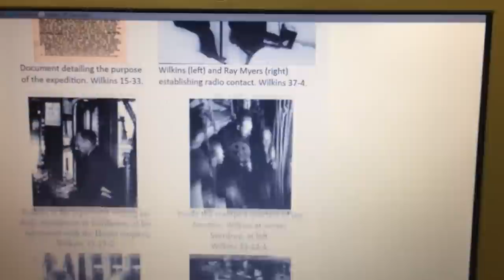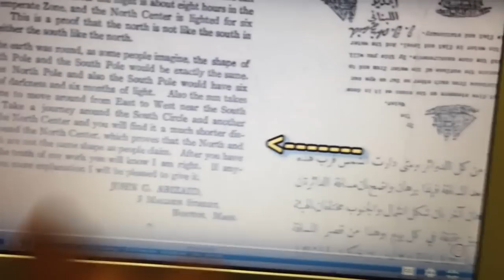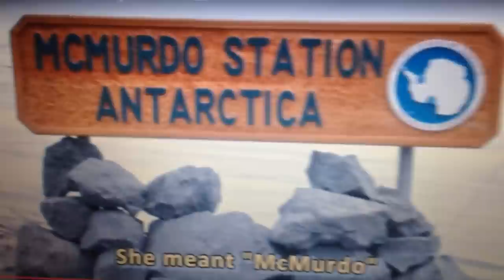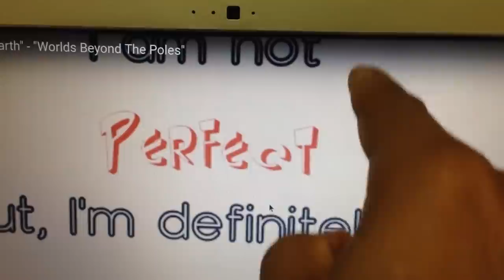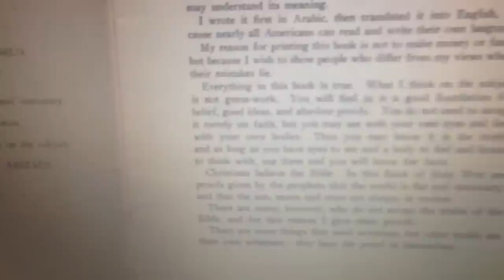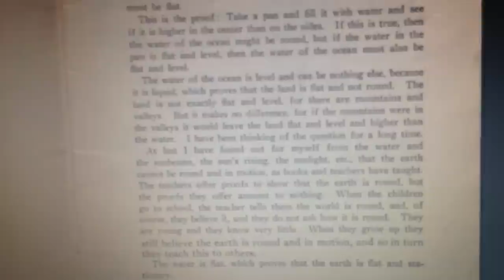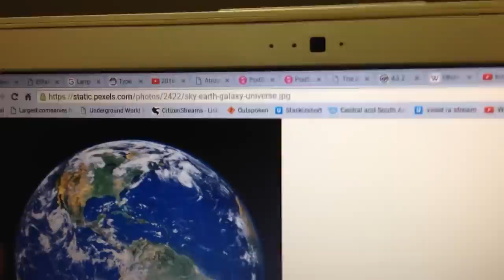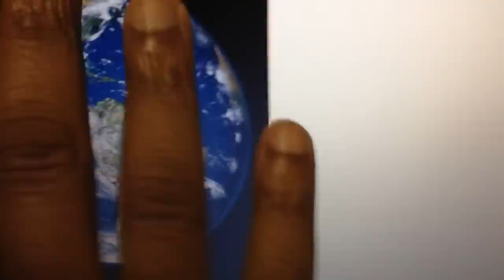Terra Piatta - Mondi Oltre i Poli-4; Abizaid Mappa, 1920 (Sub-Mult) [by, 432 The Drop Radio]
Ecco, la Continuazione dei Video, su Questo Fantastico Libro.
Sotto, Trovate il Link, alla Traduzione, che stiamo Facendo, su blog dedicato, a quest'Opera. E alla Playlist, dove potete Trovare: gli Altri Video.

AVVISO sui TROLL. ))) Basta che controlliate i loro Profili: sono sempre gli stessi.. che mettono Zizzania, su Tutti i Canali.